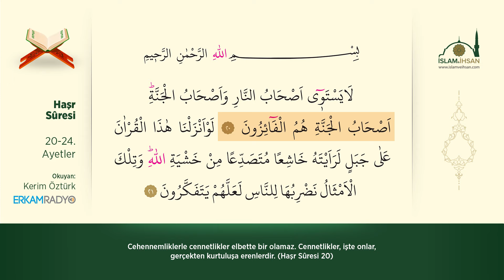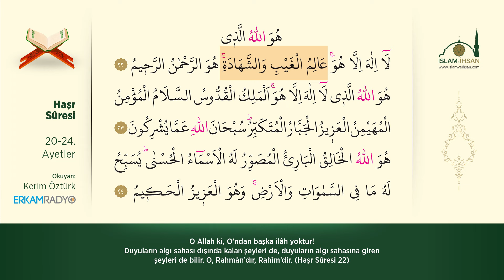Hüvallahüllezi (Haşr Suresi 20-24. Ayetler) - Kerim Öztürk [Oku, Dinle ve Takip Et]